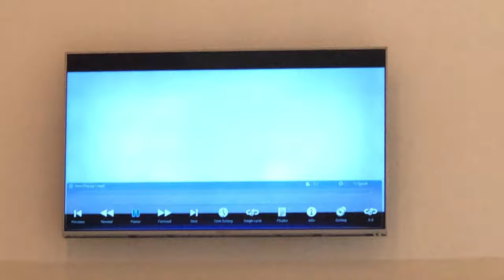TEST DAY IN IQRA UNIVERSITY | CHAK SHAHZAD CAMPUS | Vlog by Altaf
TEST DAY IN IQRA UNIVERSITY
IQRA UNIVERSITY
CHAK SHAHZAD CAMPUS
HL VLOGGER